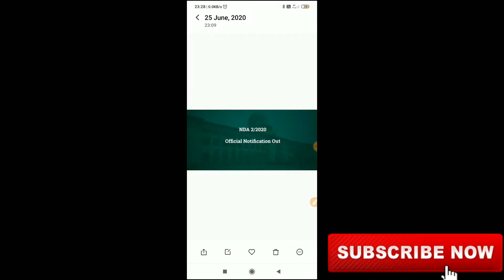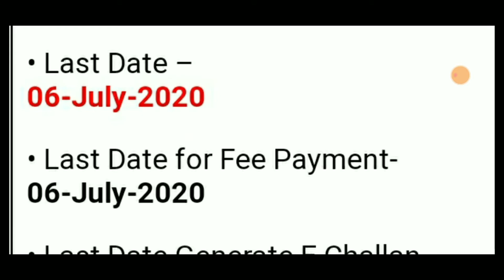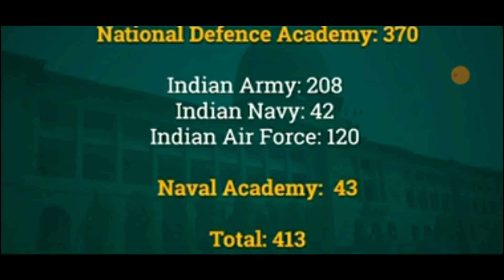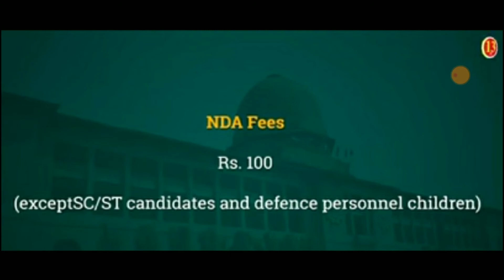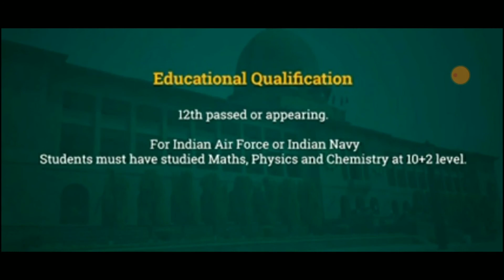NDA FULL DETAILS INFORMATION ONLY 12th PASS CANDIDATE .